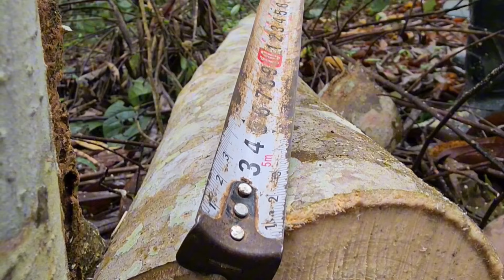Build stairs, a kitchen, and enjoy the view from above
Hello everyone, my name is Tung: a channel to share videos of life, building houses#buildhouse bushcraft cabin life #